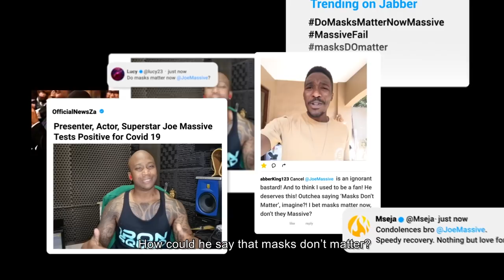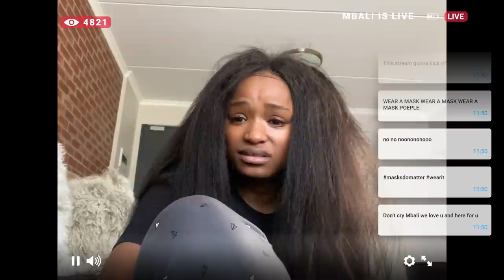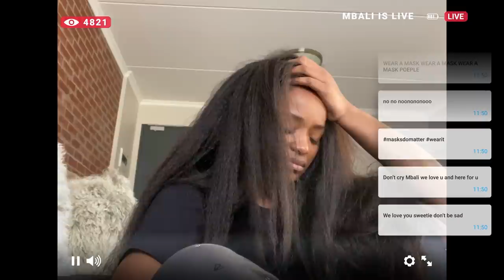MTV Shuga: Alone Together | Episode 66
Joe Massive is struggling with the public reaction to his diagnosis. Ebi stages a sneaky romantic intervention for Faa and Khalil.
Written and directed by Thishiwe Ziqubu